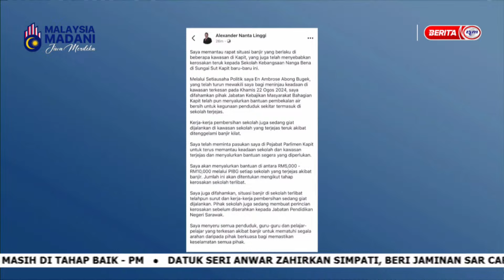25 OGOS 2024 - i-IBAN